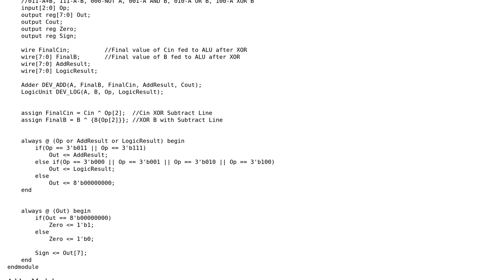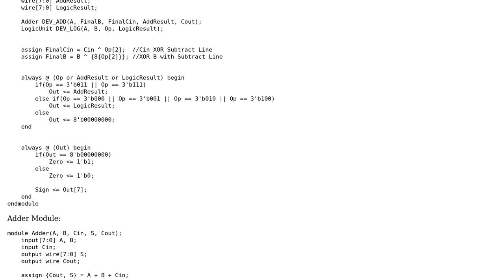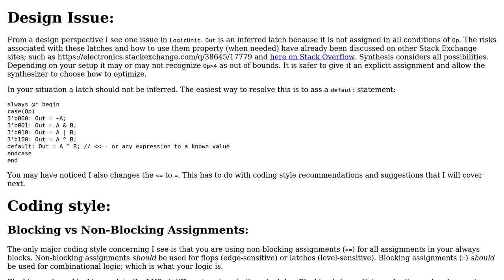8-Bit ALU in Verilog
8-Bit ALU in Verilog

With thanks & praise to God, and with thanks to the many people who have made this project possible! You are responsible for your own actions.